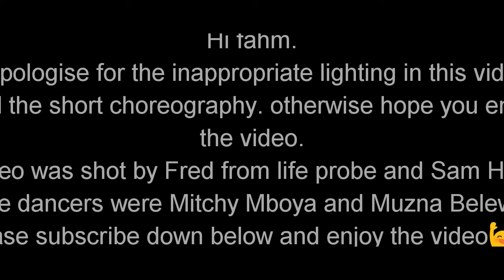MAMA BY MARYOKUN CHOREOGRAPHY